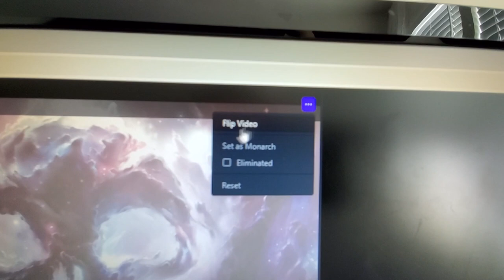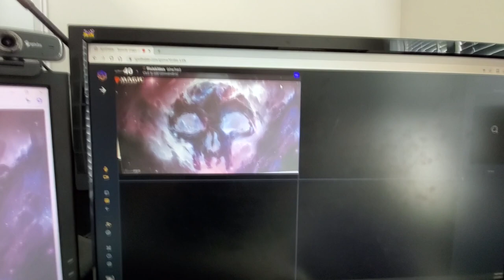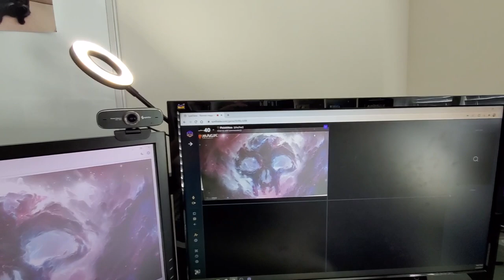My Desktop Set-up for Spelltable | Magic the Gathering | Pixie Kitten Plays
I've been using Spelltable a lot lately to play paper EDH games of Magic the Gathering with my friends virtually! Here's a quick behind-the-scenes look at my desk set up for using Spelltable.

To see a bit more info about getting set up in the Spelltable website, check out this video from Gavin Verhey

Webcam: Logitech C922x Pro Stream Webcam

Budget Webcam: Angetube 1080P USB Webcam **I use this as a second webcam and it does not have an auto focus, but would be perfectly suitable for Spelltable gameplay!**

Webcam arm: Neewer Adjustable Desktop Stand with Base **Double check that this is compatible with whatever webcam you use!**

Ring light: Tomshine Book Light with Clip